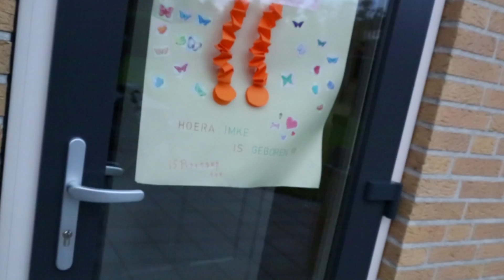Newbornvideo Imke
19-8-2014: Imke is geboren om 05:16 uur in het Maasziekenhuis Pantein in Boxmeer. De door de ouders zelf gefilmde echo is een mooie intro van een prachtige indruk van de kraamweek. Imke kijkt nog altijd met veel plezier haar Newborn-video terug!